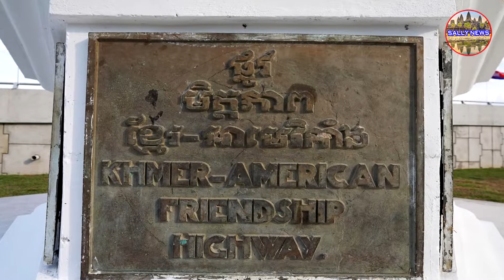ស្ពានអាកាស និងផ្លូវក្រោមដីចោមចៅ ត្រូវបានសម្តេចតេជោ ហ៊ុន សែន អញ្ជើញសម្ពោធដាក់ឱ្យប្រើប្រាស់ផ្លូវការហើយ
Join Subscribers Comments and Like to get the latest news from our Channel dashboard.